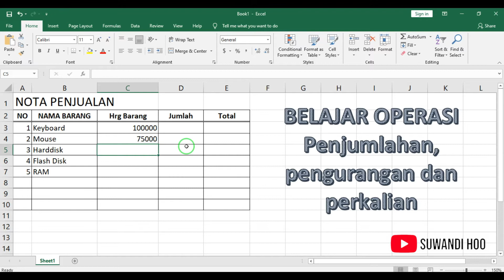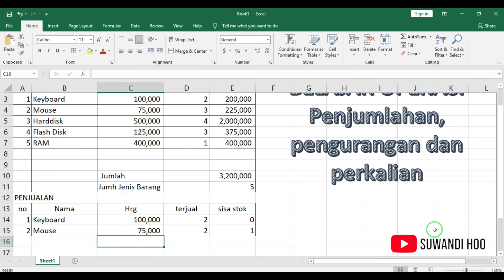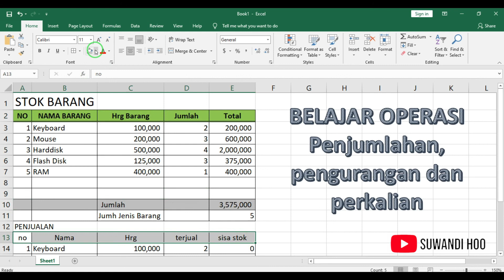Belajar Microsoft Excel : Operasi Penjumlahan, Pengurangan dan Perkalian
1. Rumus Penjumlahan : =sum(Cell : Cell)
2. Rumus Perkalian : = cell * cell
3. Rumus Pengurangan : =cell - cell